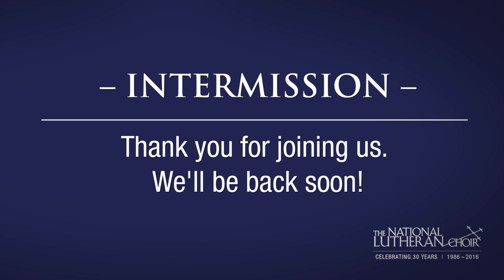Bach's "Ein feste Burg" and Music of Early Lutheran Masters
Program Begins 13:12

500 years ago, Martin Luther initiated an ongoing process of reformation, and the music of the Church evolved in significant ways. Luther's colleague, Johann Walther (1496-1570), was among the first Lutheran composers following the Reformation. Subsequent Lutheran composers include Heinrich Schutz (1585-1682) and Michael Praetorius (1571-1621). Johann Sebastian Bach (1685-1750) is perhaps the most prominent Lutheran composer of all time. Music from these masters will be included in this concert, with a focus on Bach's "Cantata 80, Ein feste Burg is unser Gott (A Mighty Fortress is Our God)," based on Luther's most widely-known hymn.

PROGRAM
Der 136. Psalm (Choir & Instrumentalists) Heinrich Schütz (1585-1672)
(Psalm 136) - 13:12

Gelobet seist du, Jesu Christ  (Choir & Instrumentalists) Johann Hermann Schein (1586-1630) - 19:58
(Let us praise you, Jesus Christ)
Text: Martin Luther;
Tr. F. Samuel Janzow

Non moriar sed vivam  (Choir only) Martin Luther (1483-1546)
(I shall not die but live) - 22:30

Nun bitten wir den Heiligen Geist  (Choir only) Johann Walther (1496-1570)
(Now to the Holy Spirit let us pray) - 25:49
Text: Martin Luther Tr. Composite

Christ lag in Todesbanden  (Choir only) Johannes Eccard (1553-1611)
(Christ Jesus lay in death’s strong bands) - 29:04
Text: Martin Luther Tr. Richard Massie

Da pacem Domine in diebus nostris (Choir only) Melchior Franck (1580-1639)
(Give peace, O Lord in our time) 33:20
Text: Latin hymn, ca. 7th Century

Ich bin die Auferstehung (Choir only) Heinrich Schütz (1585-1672)
(I am the resurrection and the life) - 37:38

Allein Gott in der Höh sei Her (Choir & Instrumentalis) Michael Praetorius (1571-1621)
(All glory be to God on high) - 42:34

BWV #80 - Ein feste Burg ist unser Gott  Johann Sebastian Bach (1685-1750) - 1:06:15
(Choir, Instrumentalists & Soloists)